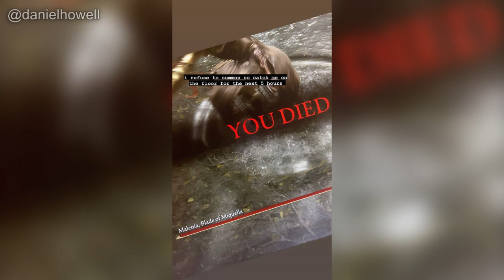Dan & Phil - Instagram Story Compilation (May 11th 2022)